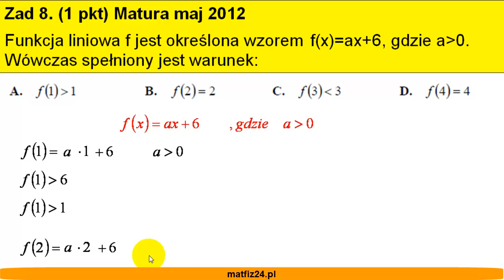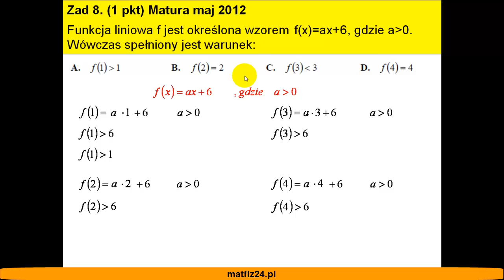Matura z matematyki maj 2012 - zad 8 - Wzór funkcji liniowej - Matfiz24.pl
Funkcja liniowa f jest określona wzorem y = ax + 6, gdzie a większe od 0. Wówczas spełniony jest warunek